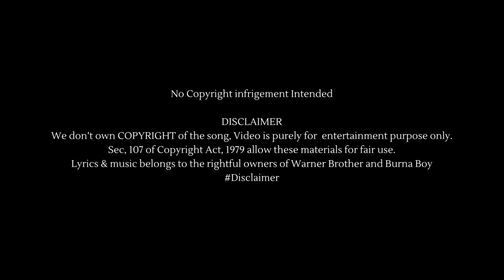ASO EBI Part 2